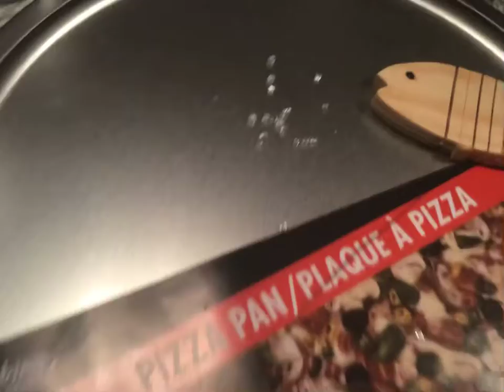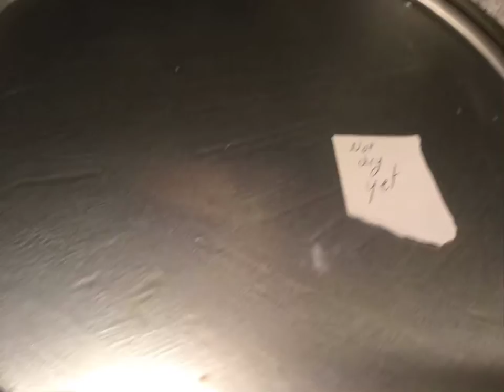Zombie Queen’s Crafting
Made this for my beautiful little ladybug’s Shaki (red) and Shakina (pink)